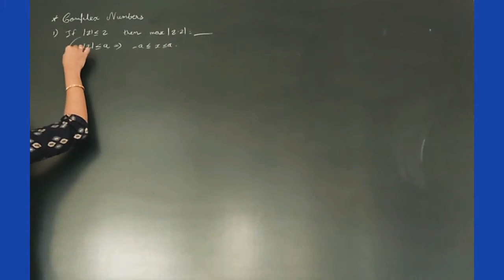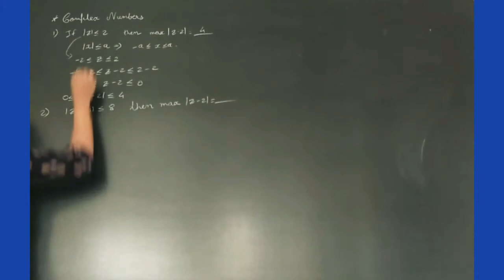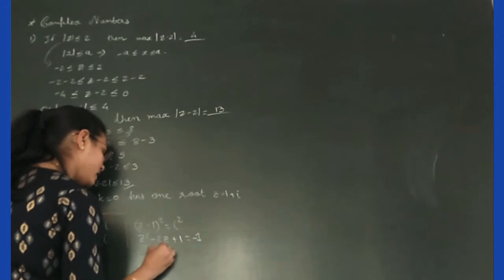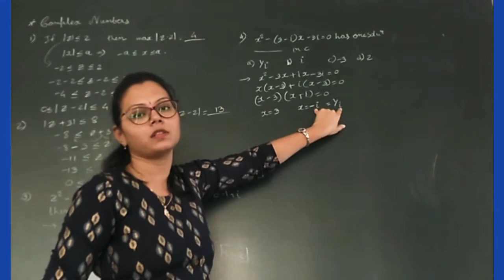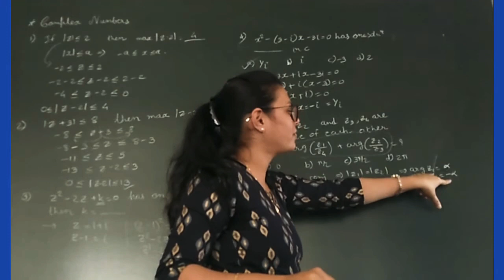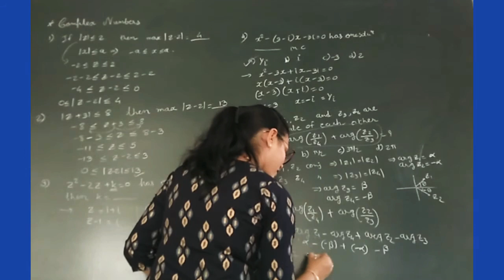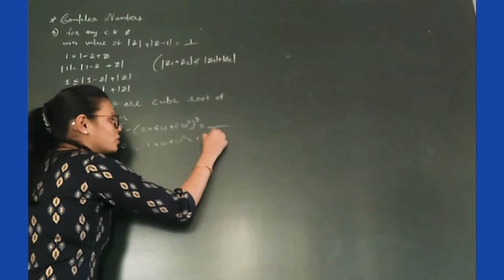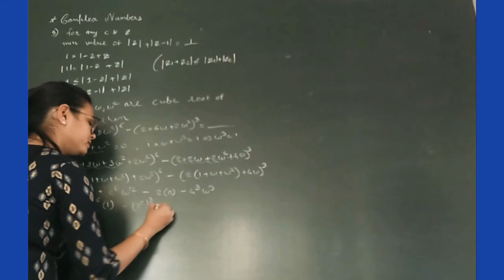11 maths complex numbers extras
for competative exams